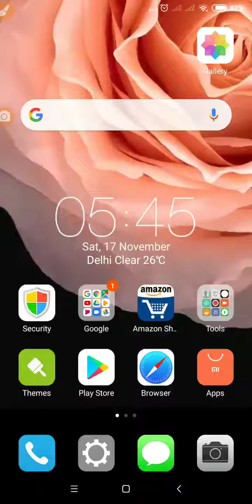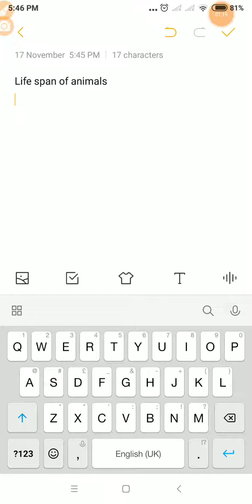Life span of animal part 1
Part 2 dekhiye